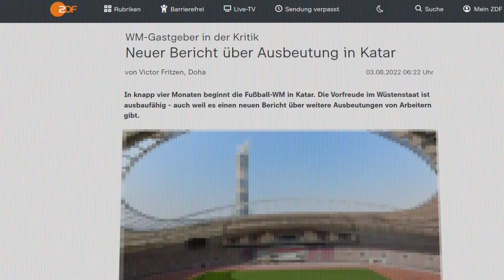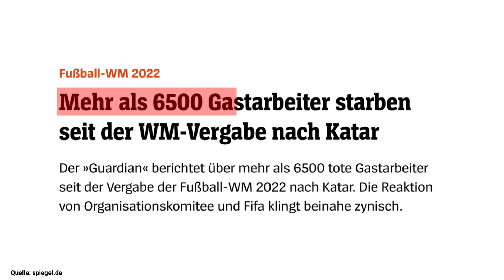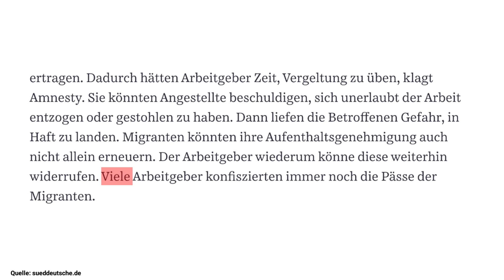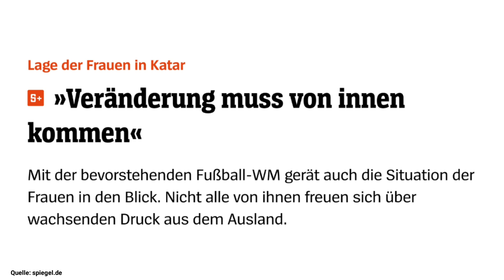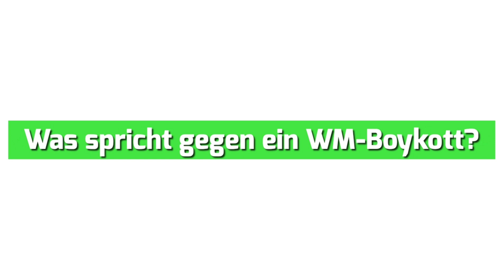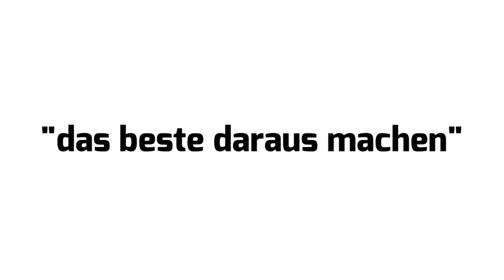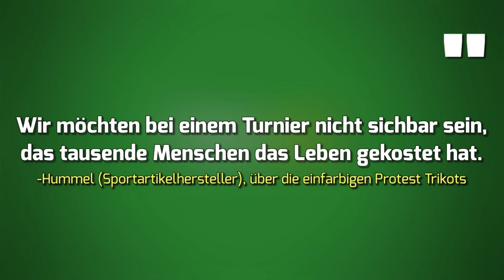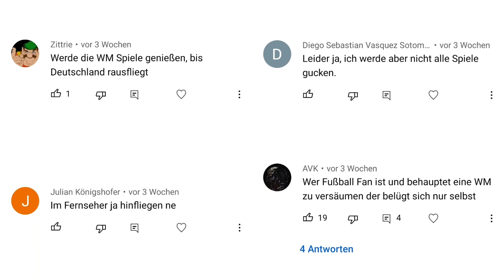Warum du die WM in Katar (nicht) boykottieren solltest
Die WM 2022 in Katar steht kurz vor der Tür. Rund um die Weltmeisterschaft gibt es tagtäglich neue Schlagzeilen. Die Vergabe an den Wüstenstaat Katar wird von vielen Menschen kritisiert. Die Kritik von einigen Fans geht soweit, dass sie einen Boykott der WM fordern. Andere Wiederrum sprechen sich gegen einen Boykott aus. Was sind die Argumente der beiden Lager? In unserem heutigen Video schauen wir uns beide Positionen mal genauer an.

—Weitere Videos—

—Quellen—